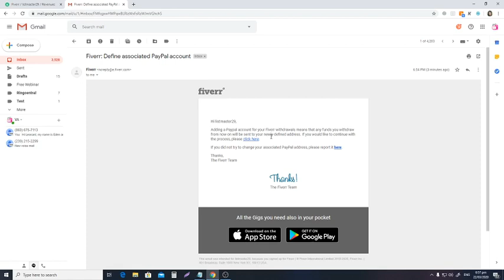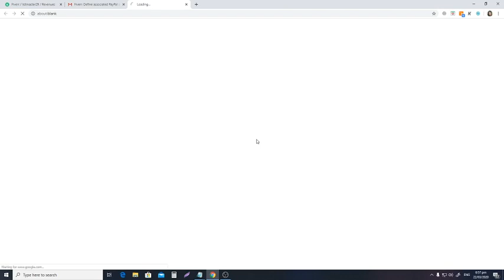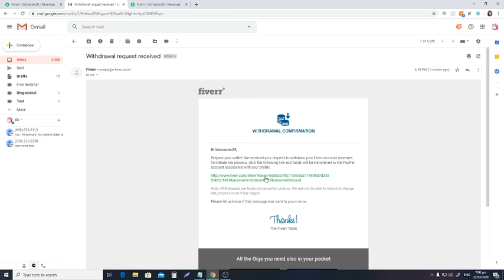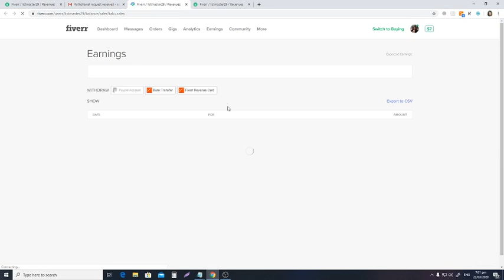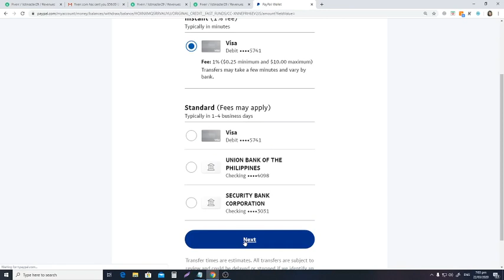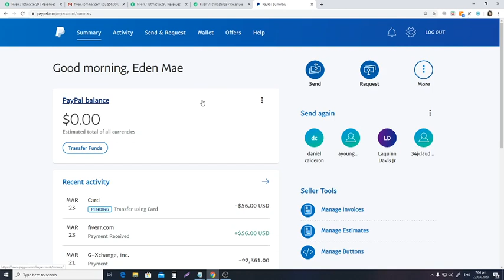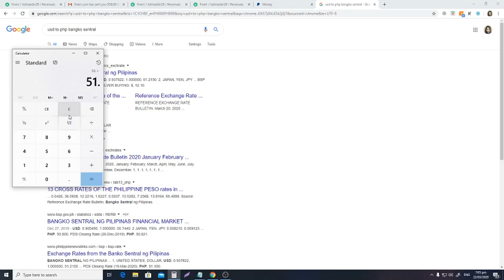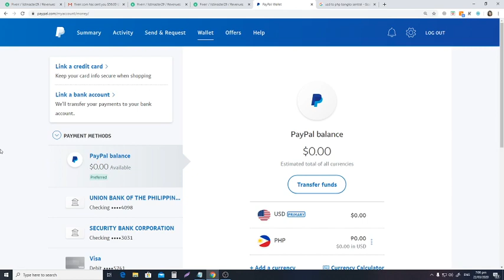How to Withdraw Your Fiverr Earnings through Paypal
I will walk you through the steps on how to withdraw your earning on Fiverr to Paypal.